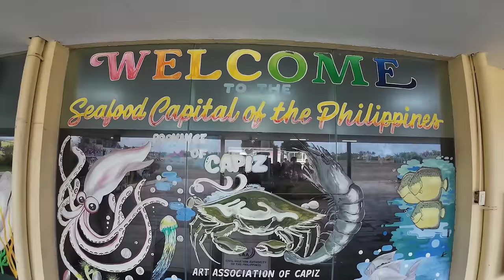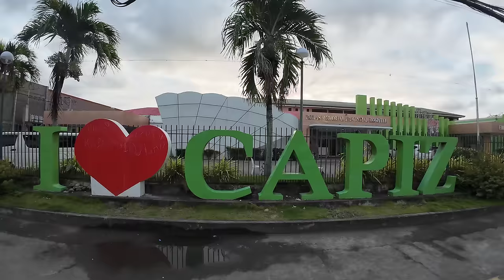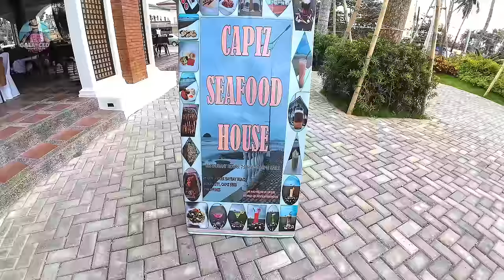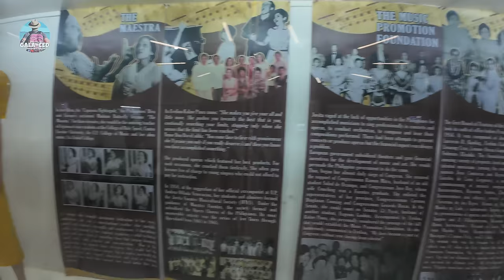ROXAS CITY 2024 | Ultimate Guide + City Tour + Expenses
Check the total and breakdown of expenses in the description below. Including the details of the tour. This is a quick and short city tour of Roxas City.  I arrived at around 2PM. I only have half of the day to explore the city. This video was taken on Feb 24, 2024.

Expenses:
Airfare RT - P3,111.24
Tricycle (The Edge, Ruins of Alcatraz, Baybay Beach)- P300
The Edge Entrance Fee -P20
Ruins of Alcatraz parking and tip - P60
Tricycle to Panublion Museum - P50
Tricycle to Sacred Heart of Jesus RT - P150
Sky Garden 2 Nights - P2,767.60
Tricycle to Zugbao - P20
Tricycle back to Hotel - P30
Tricycle to Bus Terminal - P50
Tricyle back to Hotel - P50
Tricycle to Baybay Beach - P70
Tricycle back to hotel - P70
Tricycle to Airport - P50

Total Food and Drinks: P895

Total Expenses: P7,693.84

Chapters:
0:00 - Intro
2:35 - Arrival Roxas City
4:13 - The Edge
7:40 - Culasi Lighthouse
9:02 - Ruins of Alcatraz
11:58 - Baybay Beach
16:03 - Panublion Museum
19:26 - Cathedral and Plaza
21:52 - Paseo del Rio
23:58 - Capiz Provincial Park
25:29 - Sacred Heart of Jesus statue
27:09 - Room Tour
29:23 - Roxas Night